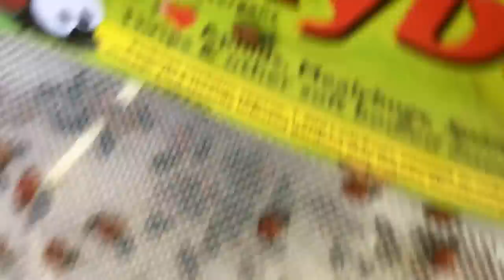PROTEST (week #3): Enough about me, let's STOP the TPP!!! [part 1]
The TPP will be the end of democracy! We cannot let that happen! DO SOMETHING!!!